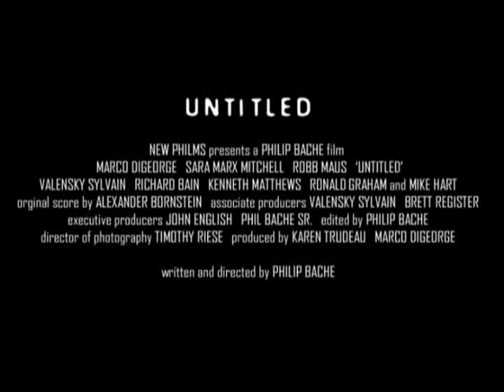New Philms 'Untitled' Trailer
This is the trailer for the independent feature film 'Untitled', created by Writer/Director Philip Bache and New Philms.  This film was produced and shot in Orlando, Florida.